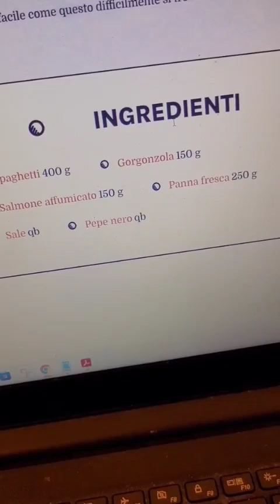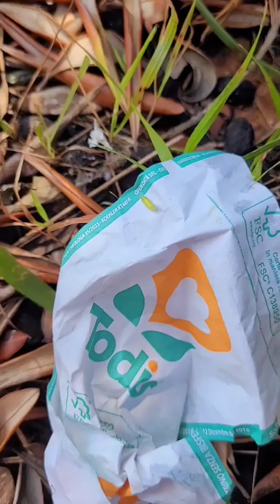il salmone affumicato non ha bisogno di essere cotto